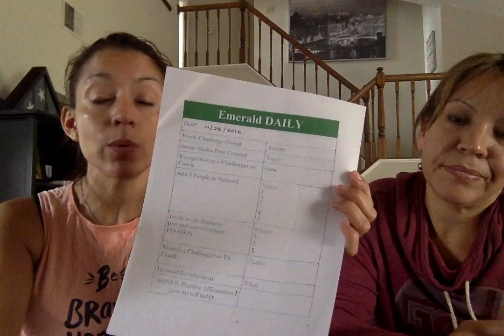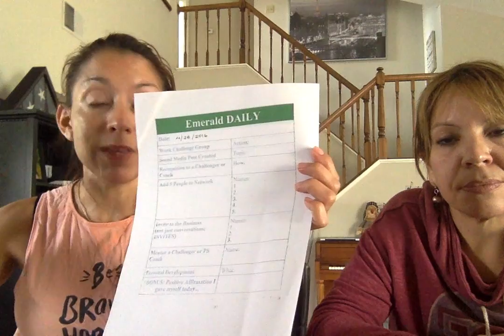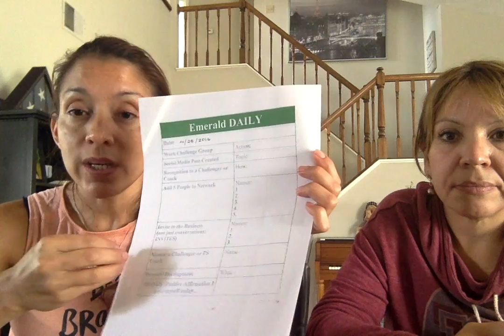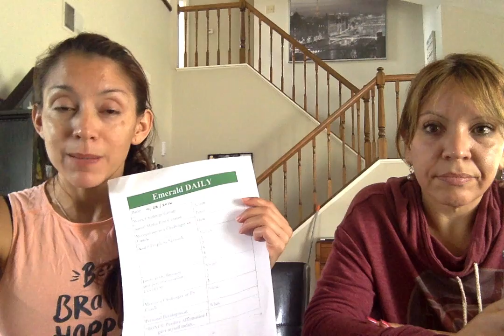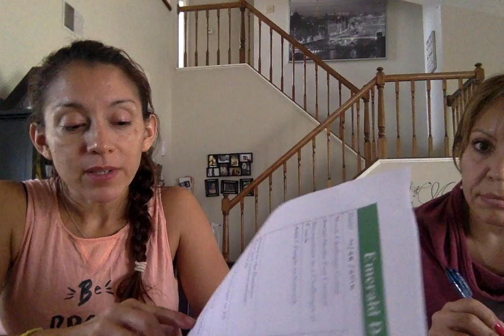Que hacemos en el Power Hr y que es el Emerald Daily